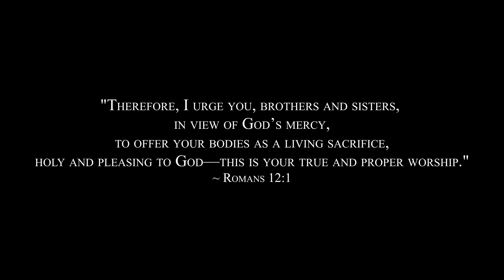Consecrated Bodies and Renewed Minds | 29th January 2023 | Town Baptist Church,Dimapur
Sunday Sermon
Rev. Vilodi Sakhrie